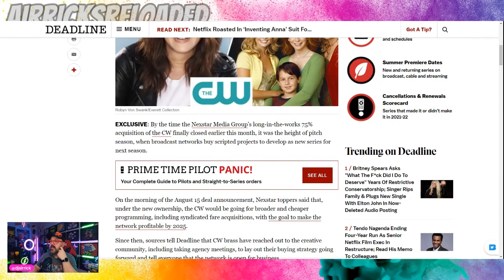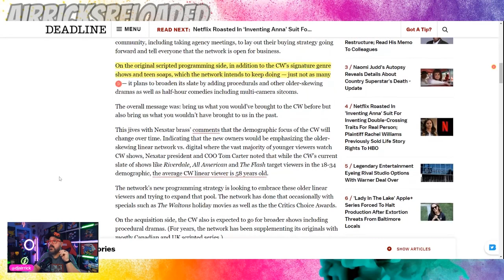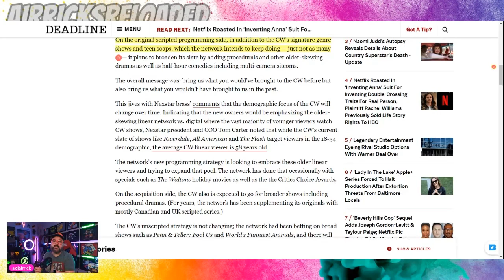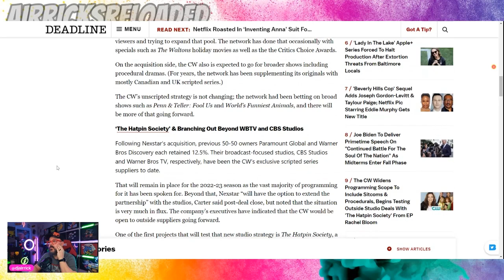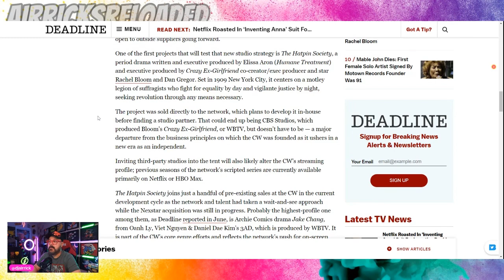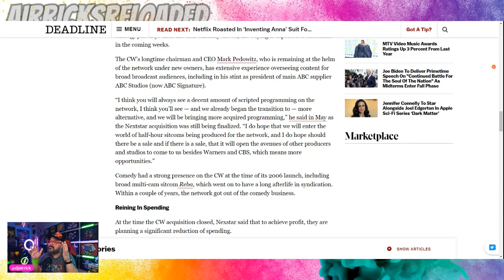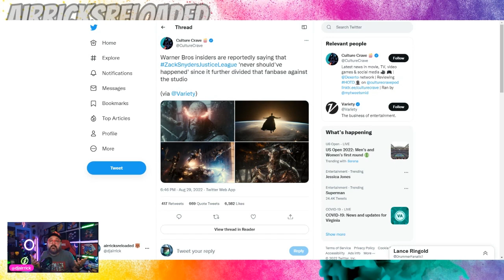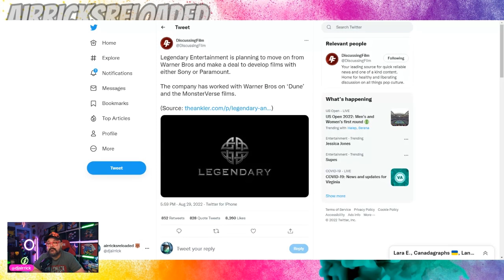CW CONFIRMS Superman And Lois, Stargirl SAFE? Snyders Justice League A Mistake? Legendary Leaves WBD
Become a member now! Get perks like custom badges and emojis as well as early access and monthly exclusive content!

Livestreams 2 times a week!
Sat The Afterparty at 5pm EST

Thanks to all Team Airrick Members!

Enhanced Members (get your social media posted here!)
Krista_and_Booboo
TBear (Twitter @TBearOG)
Avyir
Mike Glenn
Lfcste9
Matty Love
Farzad Mohammadi
FlaskFreak508 (Twitter @flashfreak508)
Victor d Chincilla

Team Members (custom badges and emojis)
Robert Blake
MC Brooks
Chuck Smith
Sage Yellow
Pagey
Jordan Arness
Kristi Wells
Skyebound
Thomas Scott
Lara E
Naruto0076
Multi Topic Talk
Jordan Kent
Citizen Tim Scott
CrazyCatLady
Vanessa Fontaine
LordGenome76
Shalice Hackett
Quendolyn C
Cal Roswell
Tow Sr.
Supergirl Video Clips
B. Alan Hart
Anthony Beltre
PM Productions
Introverted Unicorn
Geek Information
Andrew Flavell
Elizabeth Fox
Elias Sanchez
Amethyst Willow
Melissa Mitchell
Cody Blaske